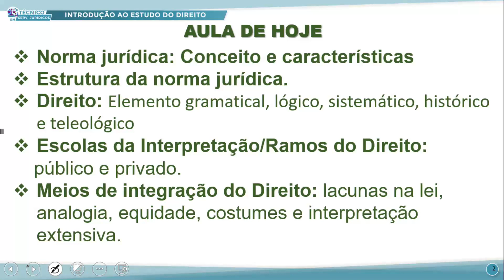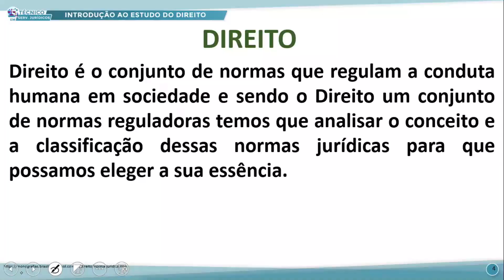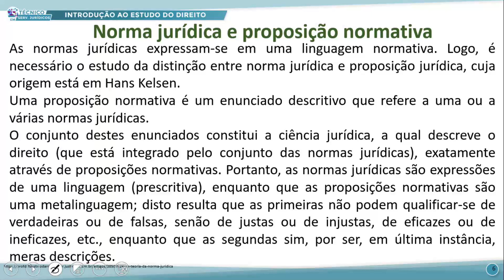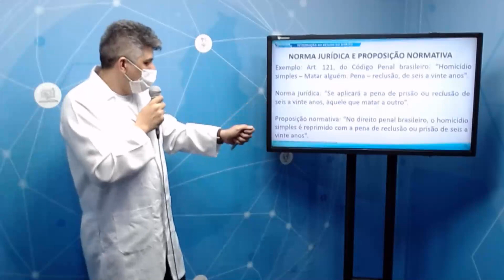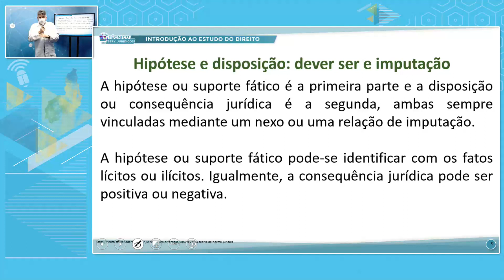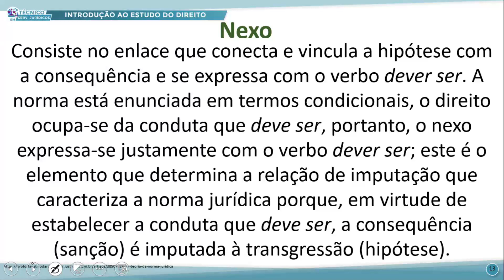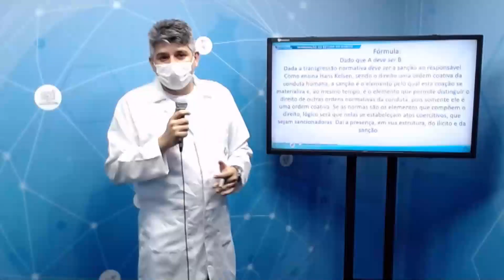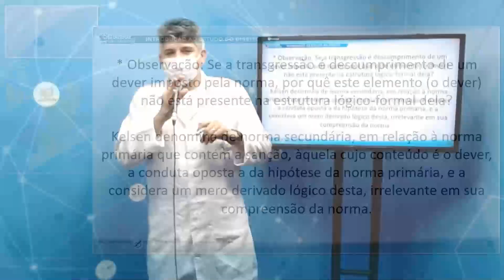TÉC SERVIÇOS JURÍDICOS MANHÃ INTROD AO ESTUDO DO DIREITO 03 08 2022 NORMA JURÍDICA CONCEITO P1